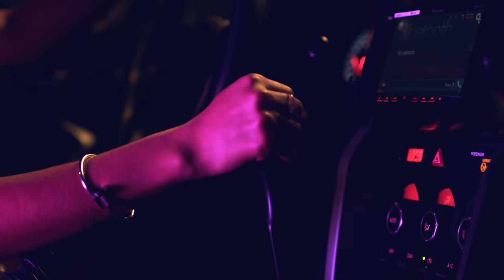GABRIELA HERRERA - LATINA (Official Video)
Gabriela Herrera  – Latina (Video Oficial)

►LETRA /LYRICS:

 Que vas al viejo continente
Que vas volando a Japón
Pero sabes que en el Caribe es donde se siente el calor
Que tú te vas para Holanda Y luego llegas a Tokio
Pero sabes que las latinas son las que bailan mejor

La la la la latina que te dio calor
La otra noche que bailamos tú y yo
La otra noche que bailamos Reggaetón

LA LA LA LA LA LATINA
Que te puso a sudar
LA LA LA LA LA LA LATINA
Que te hizo ya llegar
A otros niveles
Con sol y playa y con muchos placeres

Nos montamos en yates y vimos los amaneceres Y tocaste nalgas de 14 kilates como dice calle 13
Atrévete – te te di un poco ná mas
Por que yo sabia que tu te ibas a enviciar
Mucho recorrido tu ya tienes papá
Fuiste para Europa, para Asia y mucho más
Y como la latina tás claro que no hay
Suavecito lento pá poder disfrutar
Al ritmo del Caribe yo te puse a bailar
Por eso es que tú siempre me llamas al WhatsApp

Pero sabes que en el Caribe
Es donde se siente el calor
Aquí se prende buena rumba
Aquí se baila mejor
Y llevamos siempre en la mano Nuestro vasito de Ron

La otra noche que bailamos tu y y yo La la la la latina que te dio calor

Aquí se prende buena rumba Aquí se baila mejor

Artista: Gabriela Herrera
Autor: Raúl Briceño  ̈Ragga.Mussique ̈ Instrumental: Armando Laguna   ̈sonykonthetrack ̈